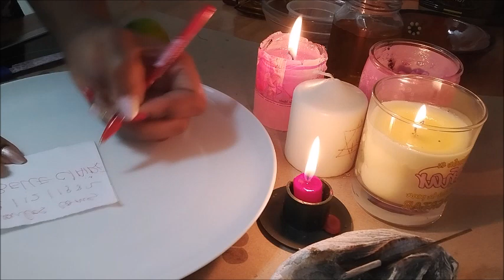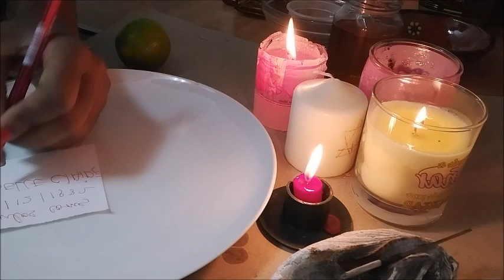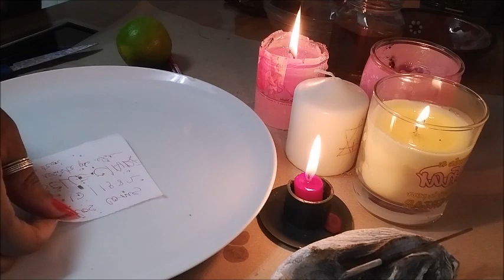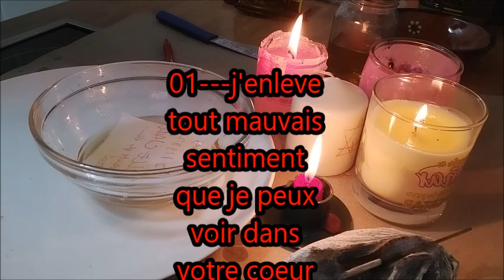1H Et Vous Le Trouverez Obsede Comme Jamain Au Paravant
Rituel d'amour @EntendsMonCoeur